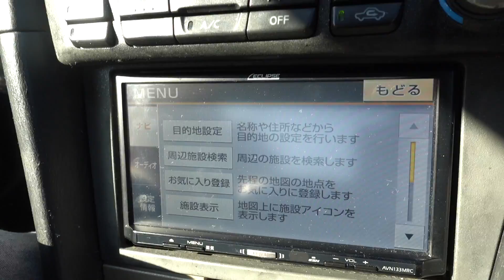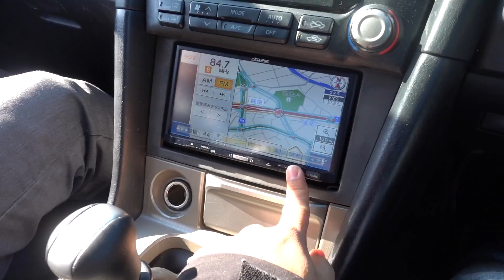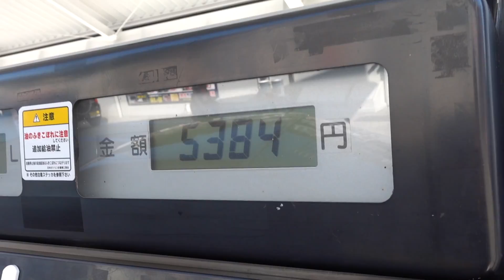Driving JDM Legends in Japan!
We took the R34 GTR to Hakone for some touge! This mountain pass is in the anime INITIAL D! It's so unreal to be able to drive the R34 GTR here! Thanks again @derpyfrs for making this happen!